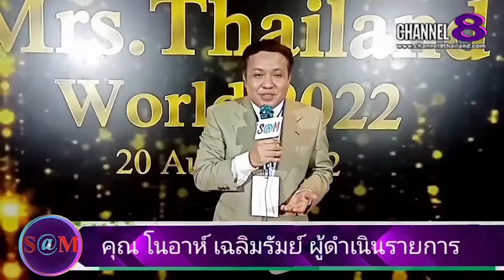TheSaMET!NEWS : ผู้​เข้า​ประกวด​ Mrs.Thailand​ World​ 2022​ ร่วมแชร์ประสบการณ์​(1)